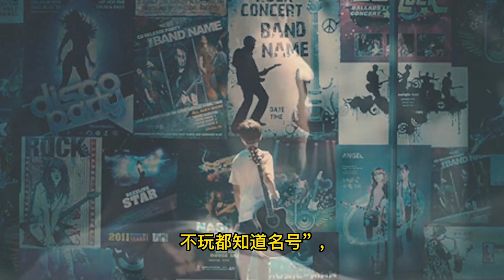TFBOYS王俊凯被网友催婚！英雄联盟十周年王俊凯对战Uzi，22岁生日竟和中秋节在同一天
TFBOYS王俊凯被网友催婚！英雄联盟十周年王俊凯对战Uzi，22岁生日和中秋节竟在同一天